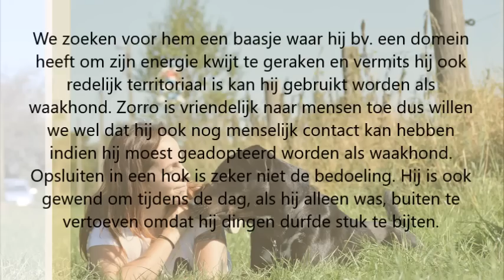Zorro - geadopteerd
ZORRO – Turkse Herder x Stafford
Geboren op 26/01/2015 – reu, gecastreerd
In het asiel sinds 18/07/2016

Zorro zit voor de tweede keer in het asiel. De eerste keer kwam hij als pup binnen, samen met 6 broertjes en zusjes, mama, papa en nog een derde volwassen hond. Ze vonden allemaal een thuis, maar Zorro werd nu, een jaar later, teruggebracht wegens ‘dominantie’ naar andere dieren. Aangezien er geen andere dieren in het gezin aanwezig waren, zal vooral zijn gedrag naar andere honden aan de leiband het probleem geweest zijn. Volgens de papieren kan hier niet overweg met andere honden. Bij ons is hij echter wel al in contact geweest met 2 teefjes, en zijn reactie was eerder bang dan overmoedig. Het is natuurlijk een kruising van 2 sterke rassen, dus een sterke eigenaar is voor hem een vereiste (en dan bedoelen we vooral mentaal sterk, niet perse fysiek). Zorro leefde samen met kinderen van 5 en 9 jaar en daar ging hij goed mee om. Hij leefde binnen en buiten. Als hij alleen moest blijven, zat hij buiten. Hij durfde dan wel dingen kapot doen, dus alleen blijven moet zeker verder opgebouwd worden. Hij is zindelijk.

In het asiel is Zorro aan de drukke kant. Aan de leiband durft hij inderdaad vervelend doen naar andere honden, maar daar kan zeker aan gewerkt worden. Verder is hij wel vriendelijk naar mensen toe. Het is trouwens een heel speciale hond qua uiterlijk. Hij is heel groot en slungelig, met lange poten en heel felle ogen.

Zorro zoekt een thuis zonder andere huisdieren of met een stabiele teef. Hem hele dagen alleen laten is voor hem geen goed idee op dit moment, dus we zoeken ook mensen die genoeg tijd hebben, zeker in het begin, om alles goed op te bouwen.

Dierenasiel Het Blauwe Kruis
Netelaarstraat 12
2160  Wommelgem
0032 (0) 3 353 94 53